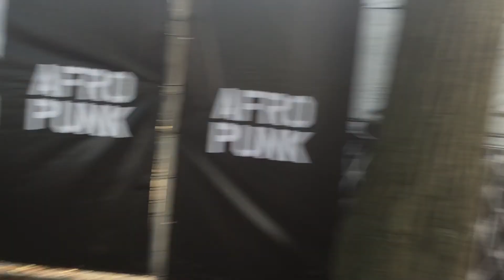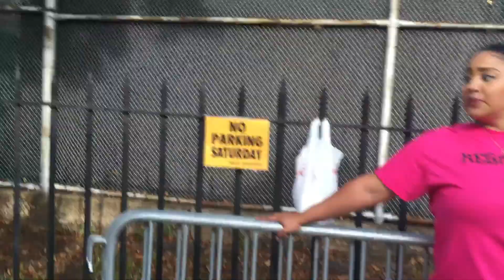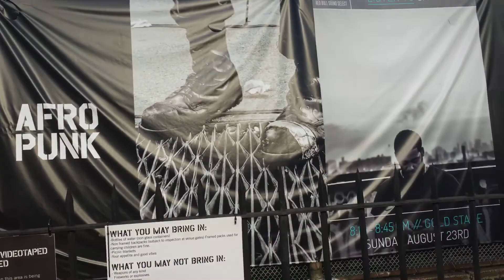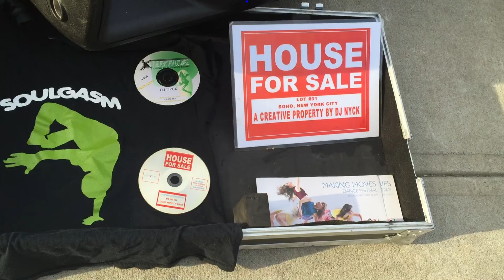Afropunk Festival 2015 - Sunday August 23 Walk out - Stage 2 & Soul DJ Minnie Riperton Exit